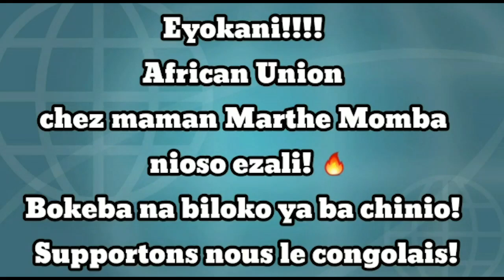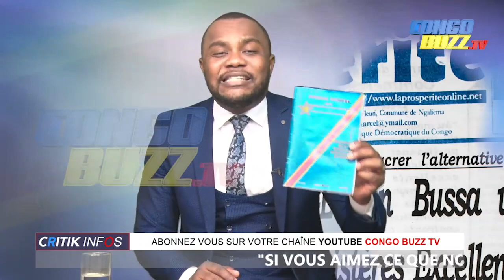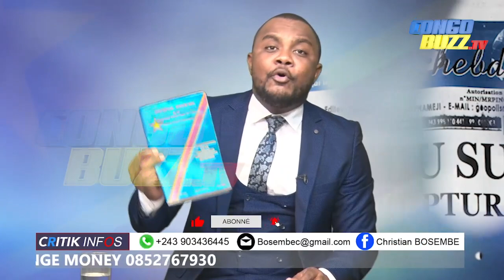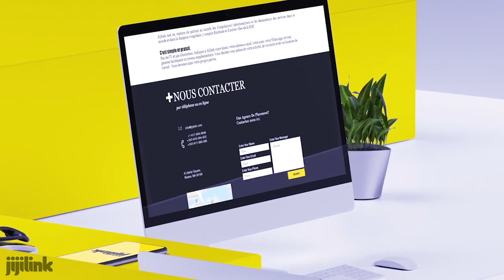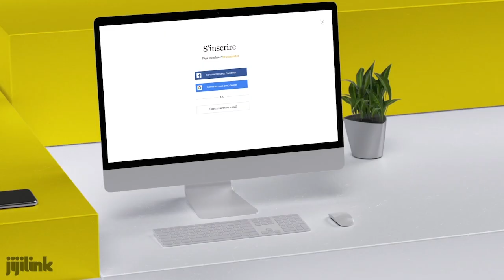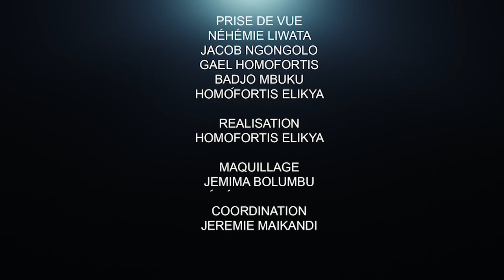CRITIK INFOS 23.11.20 BOSHAB A MENTI: SCANDALE SCIENTIFIQUE !